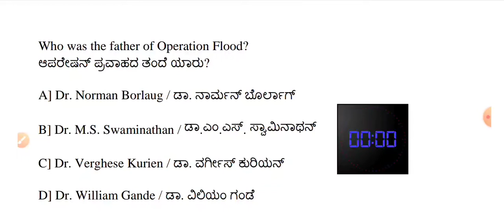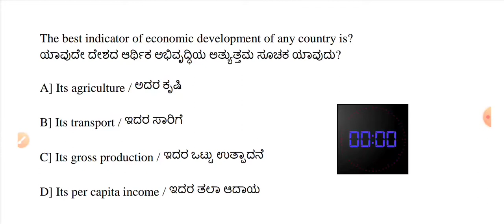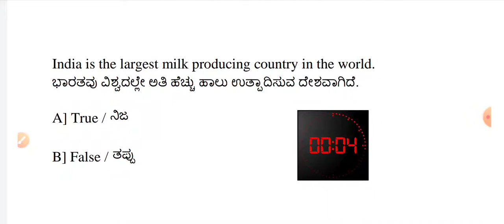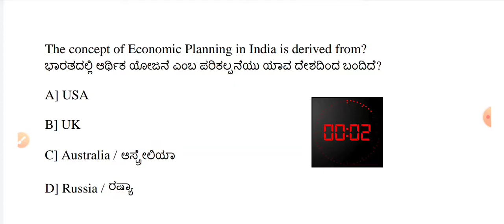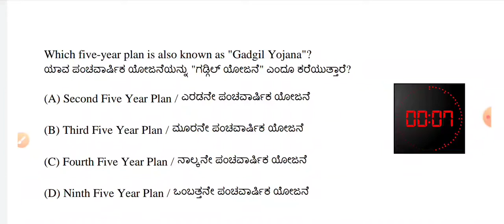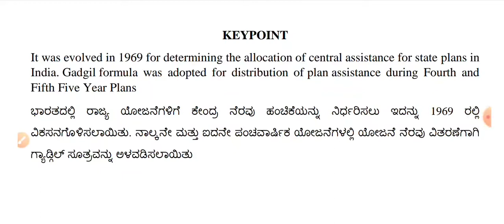QUIZ | ECONOMY | PART 2 | MCQ | FOR ALL COMPETITIVE EXAM |SSC | KPSC | RRB | BANKING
QUIZ |  ECONOMY | PART 2 | MCQ | FOR ALL COMPETITIVE EXAMS | KPSC | SSC | RRB |BANKING | OTHERS
Our Channel provides you all subject of Multiple Choice Question for all competative along with extra information for important each question
this brings to wide range of Knowledge.